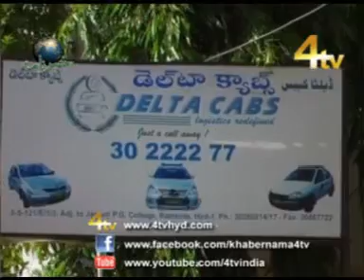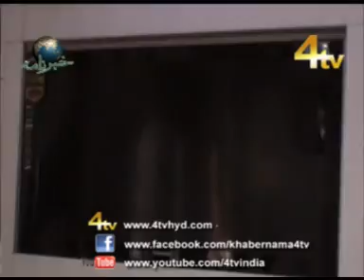4tv Khabernama 23-09-2013